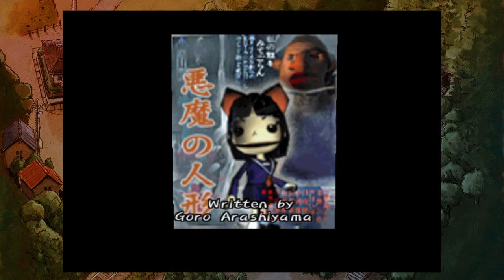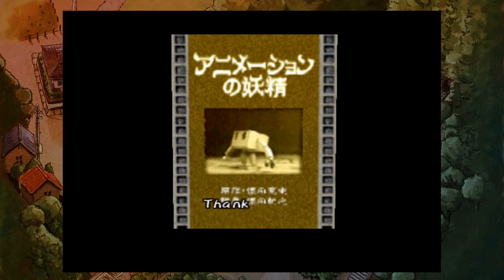Watching Midnight Movies - Let's Play Chulip - Part 29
Chulip opens with a dream sequence in which the unnamed, male protagonist kisses the girl he loves under the talking "Lover's Tree" on a green hill. The dream takes its course, the tree ends the sequence saying they lived happily ever after. However, once the protagonist wakes up, he and his father are just moving into Long Life Town, which appears very much like a small, Japanese village. Coincidentally, the girl of his dreams lives in this town, but she flatly rejects him due to his status as coming from a very poor family. Taking his father's advice, the hero decides to kiss the odd citizens of the town in order to strengthen his heart and improve his reputation. En route to doing so, he also resolves to write a love letter to his crush. When this treasured set of papers is stolen, he must search Long Life Town for the missing pieces. The hero's journey involves numerous bizarre incidents that lead him to cheating his way to the top of a major corporation, making contact with aliens, and acting as a defense lawyer in court. Once the three pieces of the love letter (the ink, paper, and pen) are collected, he writes and mails it to the girl. The game's ending shows the two meeting and kissing beneath the Lover's Tree, as the protagonist had dreamed.

Chulip is an adventure/simulation game in which the player must improve the hero's reputation in the community of Long Life Town by kissing its various citizens. The player's health is represented by a number of hearts. To gain more hearts the player has to find and kiss other characters in the game. Finding out how and when to kiss other characters is a puzzle in of itself. The game and each of its non-player characters (NPCs) follow a 24-hour day schedule. In the daytime, many of the NPCs of the game are walking around the streets. To succeed in kissing an NPC, the player is required to wait for the correct time where they will be happy and press the corresponding button. The player must sometimes complete a certain task for that NPC. Choosing the wrong time to kiss will often result in the player getting hit and losing health. Exploring Long Life Town presents the player with numerous environmental hazards discovered by trial and error. For instance, attempting to use the town's playground equipment or being suddenly shot at by the night-patrolling policeman will cause instant death. One mission ends in the player being struck by lightning, removing more than ten hearts and resulting in a game over if the player does not have sufficient health

Chulip (チュウリップ), stylized as Chu♥lip, is an adventure/simulation video game developed by Punchline and released on October 3, 2002 in Japan by Victor Interactive Software for the PlayStation 2 (PS2) video game console. After numerous delays, the game was released in North America by Natsume on February 13, 2007 as a GameStop-exclusive title. Chulip was released on the PlayStation Network as a "PS2 Classic" on December 4, 2012, exclusively in North America.

Chulip puts the player in the role of a young man who has just moved to a new town and next door to the girl of his dreams. Although she wants nothing to do with him due to his family's poor economic status, he decides to write her a heartfelt love letter. When the letter is stolen, it is up to the protagonist to travel around the village and retrieve all of its pieces. The gameplay of Chulip revolves around improving the player's reputation with the citizens in order to access all parts of the town. To do this, the player must impress each member of the community and then kiss them.

Chulip was directed by Yoshirou Kimura, a former employee of Love-de-Lic. Kimura wanted the game's focus to be on kissing in public, a more Western-accepted custom, within a Japanese setting. Chulip suffered dismal sales, while its overall critical reception has been negative to average. Most reviews cited the game's quirkiness and charm as its strong points yet criticized its tedious gameplay mechanics.